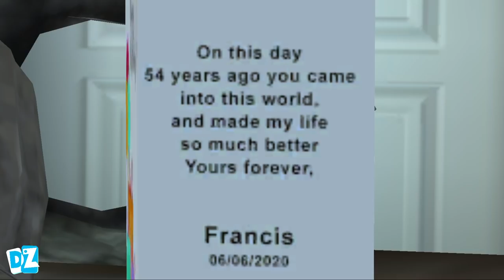SIREN HEAD Enter In Miss T House - Scary Teacher 3d New Prank | Funny Android game